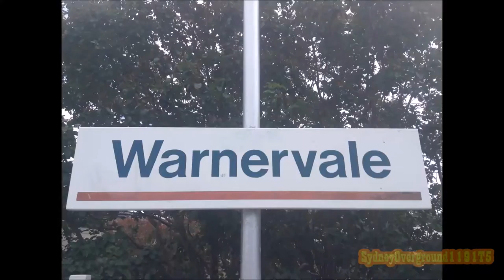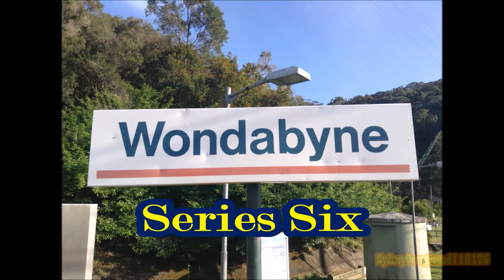SOV161: Eight Hours Next to Mullet Creek Part Two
Part Two of Eight Hours Next to Mullet Creek.
This is one for the freight fans: Four freighters appear, each with different locos. One regional appears in the form of the Northern Tablelands XPLorer, and as usual, there are the OSCARs and the V sets (including one empty transfer).

All music used in this part will be credited in-video in Part Four of this series, which upon its upload will be put in the series playlist linked above.

Remember to put any requests you may have in the comments section.
-SydneyOverground1191T5